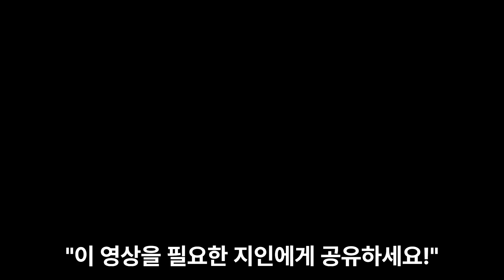[TOP 5] 이제 곧 겨울입니다~ 미리 따뜻하게 준비하세요! "라디에이터" TOP 5!